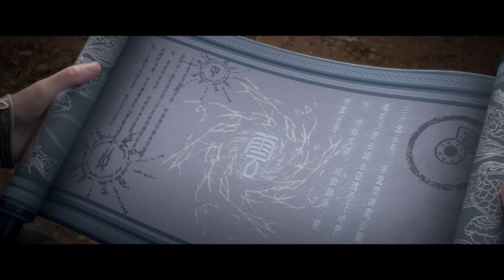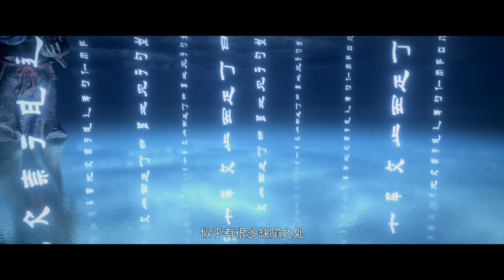📍94PV： 曜老苏醒附体萧炎成为八星斗宗秒杀两大斗宗强者！| 斗破苍穹年番Battle Through the Heavens|Chinese Animation Donghua